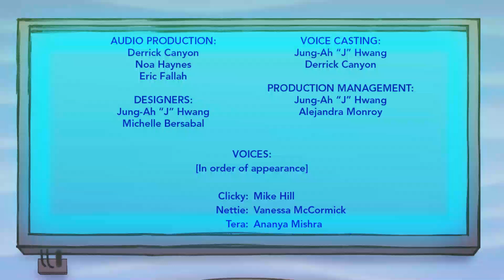Into the Cloud Season 3 Ep 3 "That's Not Me!"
Clicky and Nettie discover that someone is using generative artificial intelligence (GAI) to create images of people in Falsizone, so they travel there to investigate. With help from Gig, they identify the source of the images created with GAI and install a security patch to prevent further misuse of GAI tools.